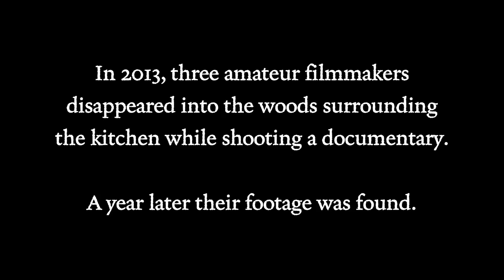Annoying Orange - Scary Found Footage Episodes! (Supercut)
Annoying Orange and the crew break out the camcorder and document scary supernatural happenings in this supercut!

➤ MONDAY: Challenge Video! (or other fun animated episode)
➤ WEDNESDAY: How2 Video! (Learn how to do stuff!)
➤ FRIDAY: Fully Animated Episode!
➤ SATURDAY: Supercut! (Mashups of your favorite videos!)